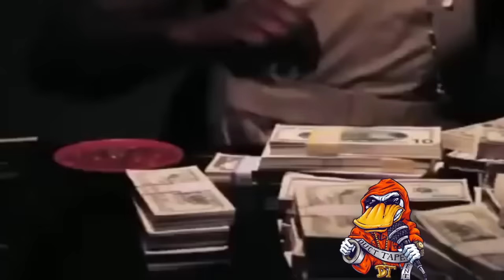Veli Sosa - My Money (feat. Young Scooter)